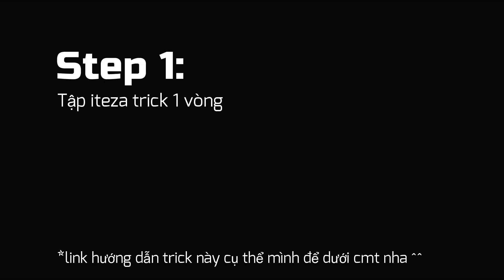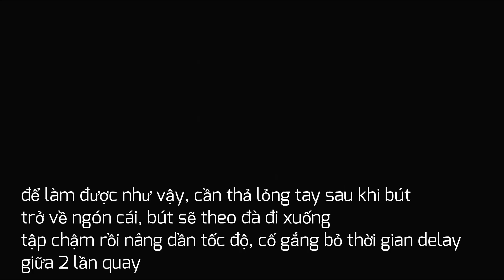Hướng dẫn kĩ thuật Quay Bút xòe tay như spider-man cực ảo | Penspinning Iteza Trick ver spiderman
►Clip này mình hướng dẫn 1 trick Quay Bút trong lớp penspinng khá đơn giản nhưng đẹp, ảo, 1 phiên bản khác của iteza trick.
Cách cầm bút khá độc đáo như spider-man, quay bút liên tục cực ảo :v
Thấy hay thì Subsscribe ủng hộ kênh nha ^^

Hướng dẫn kĩ thuật  Quay Bút xòe tay như spider-man cực ảo | Penspinning Iteza Trick ver spider